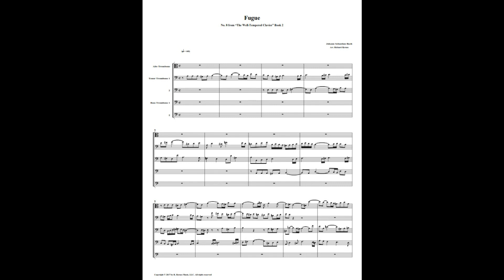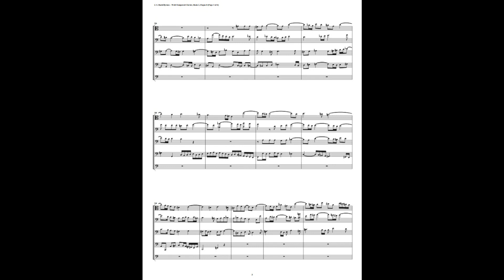J.S. Bach - Well-Tempered Clavier: Part 2 - Fugue 08 (Trombone Quintet)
This is an arrangement by Richard Byrnes for Alto Trombone, 2 Tenor Trombones, & 2 Bass Trombones. We include an alternate horn part for the alto trombone.